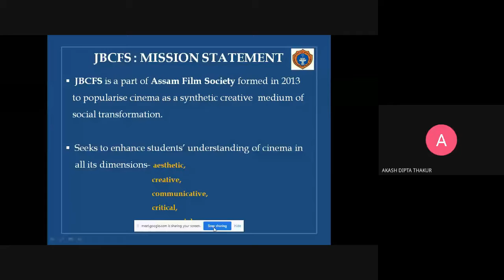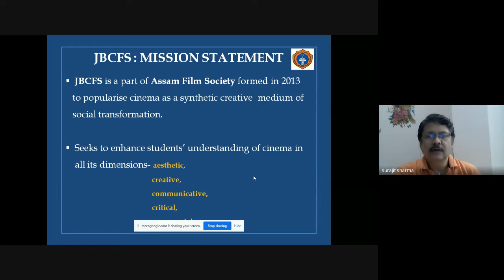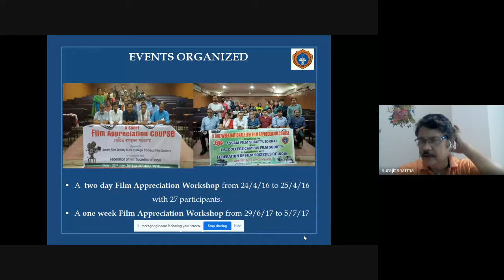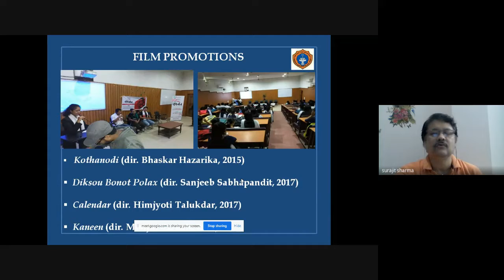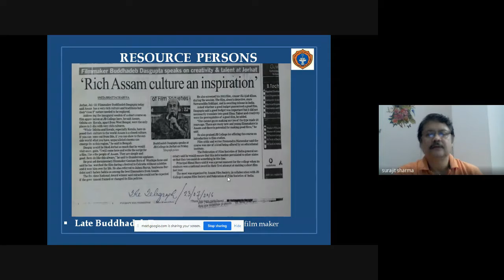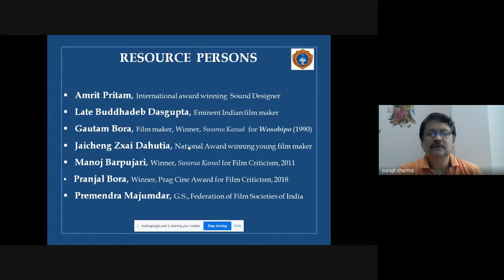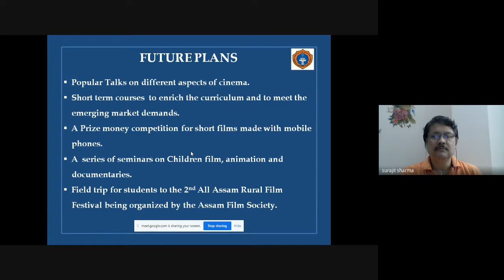CTS 1 14 Nov 2021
In this first of the cine talk series organized by the JB College Film Society, a programme was organised with the noted Assamese film personality, Ms. Prastuti Porasor serving as the distinguished resource person. She spoke about her experiences with the students and enlightened the audience on ways to pick acting as a profession.